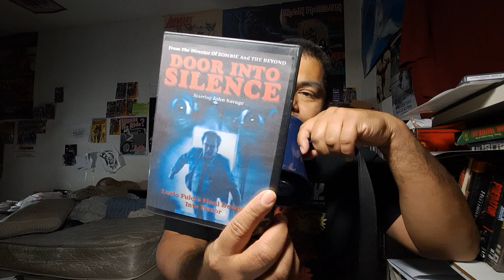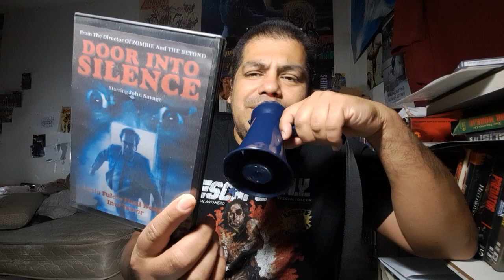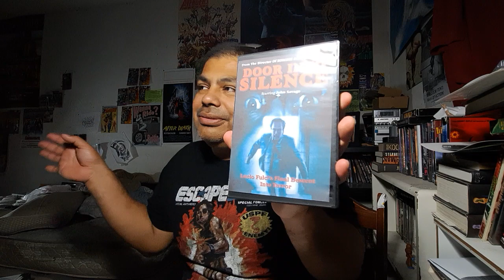Door In To Silence [1992] overview